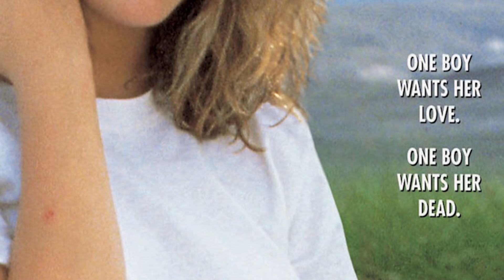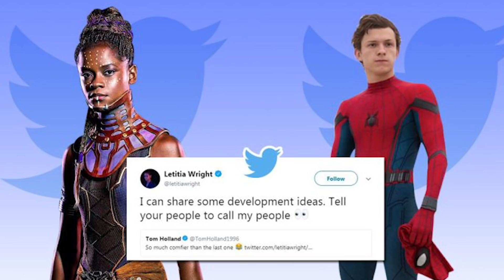Spider-Man Far From Home Teaser and Avengers 4 Timeline Explained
Spider-Man Far From Home Teaser, Avengers 4 Timeline Explained, Tom Holland Spoiler Funny Moments, Iron Man and Comic Con